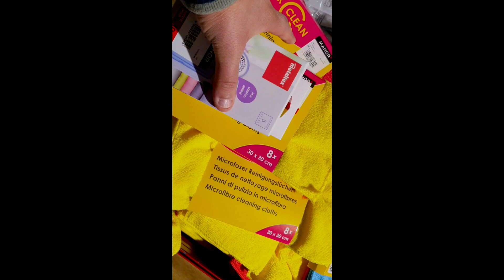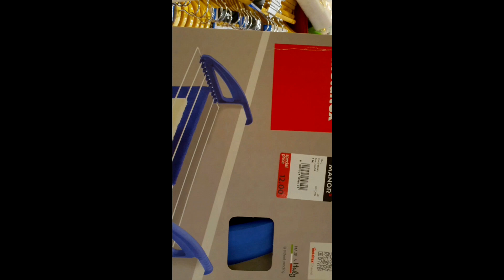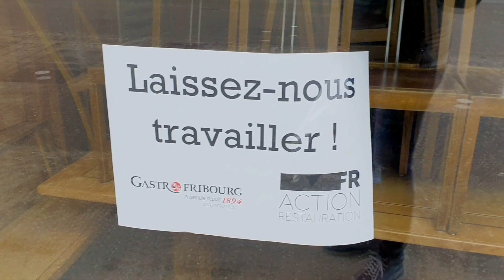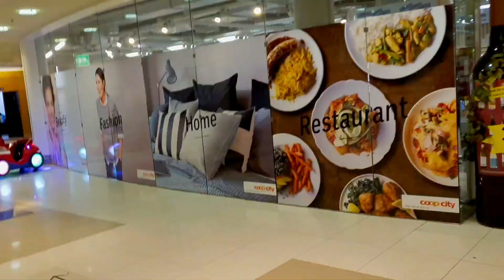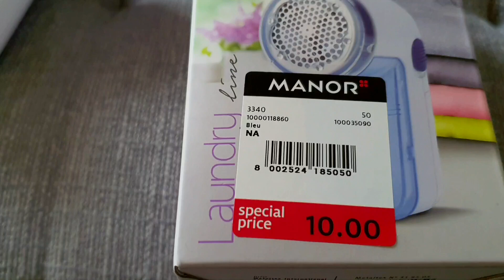vlog اشتريت آلة صغيرة عجيبة الا مكانتش عندكم اكتاشفها معايا